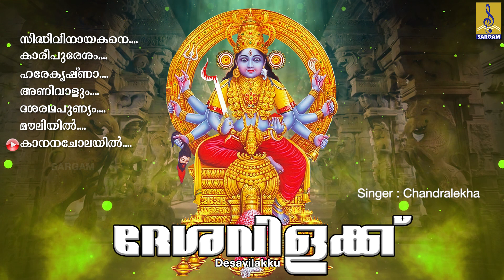പ്രഭാതകിരണത്തിൻ കാന്തിയാലെ ഐശ്വര്യം ചൊരിയുന്ന ദേവീദേവന്മാരുടെ ഭക്തിസാന്ദ്രമായ ഗാനങ്ങൾ | Desavilakku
Desavilakku is a hindu devotional songs of Ganesha, Shiva, Devi, Krishna, Muruga & Ayyappa. Lyrics by Rajeev Alunkal, Pallipuram Mohanachandran, Preman Guruvayoor, Sasidharan Nambiar & Rajeesh. Music composed by K.M Udayan, Suresh Menon, P.Sudarsanan, Bharanikkavu Ajayakumar, Murali Guruvayoor & V. Manoj Kumar. Sung by P.Jaya Chandran, Madhu Balakrishnan, Biju Narayanan, Anil Sreedhar, Chandralekha & Anand.

Song 01 : Sidhivinayakane 00:00
Song 02 : Kareepuresham 03:53
Song 03 : Mouliyil Chooduvan 08:49
Song 04 : Anivallum Chilambum 13:42
Song 05 : Dasarathapunnyam 19:22
Song 06 : Hare Krishna 27:21
Song 07 : Kanana Cholayil 33:48